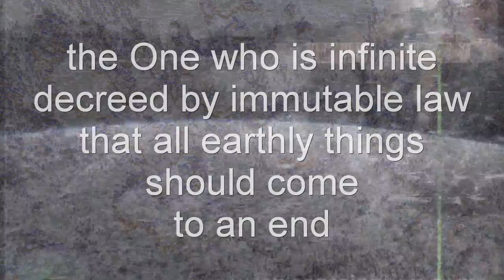DECAMERON by Emanuel Pimenta (official trailer)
Decameron is a contemporary music concert, movies, and photographic essay created by Emanuel Dimas de Melo Pimenta in 2016, for the opening of Casa Morra - Archivio d'Arte Contemporanea, in Naples, Italy. It is based on the celebrated literary work by Giovanni Boccaccio, written between 1348 and 1353. Pimenta's Decameron is a criticism of the contemporary world through ten famous cinema personalities in the 20th century. The concert is structured in two movements, that can be listened simultaneously or not. The first movement uses sounds of human digestive and nervous systems; the second uses hidden references to Gustav Mahler, Richard Wagner and Piotr Tchaikovsky, even if working on a microtonal basis. It works strongly on low frequencies. All music scores were created inside Virtual Reality. Decameron is dedicated to Peppe Morra and Alberto del Genio.